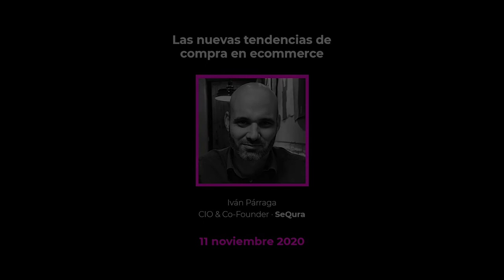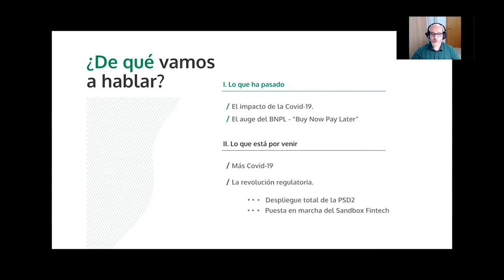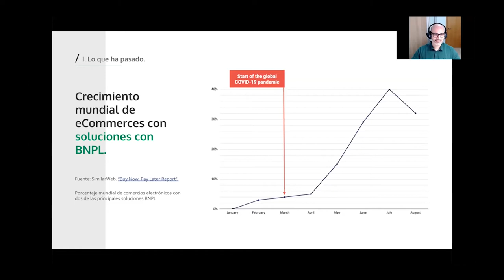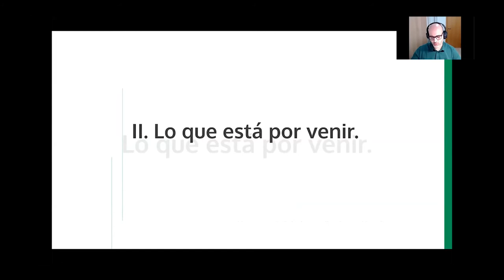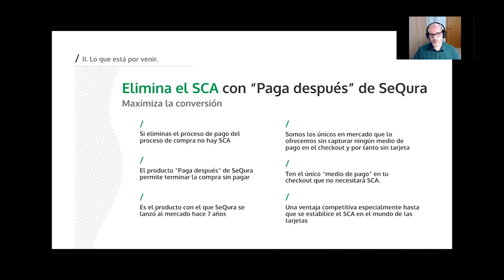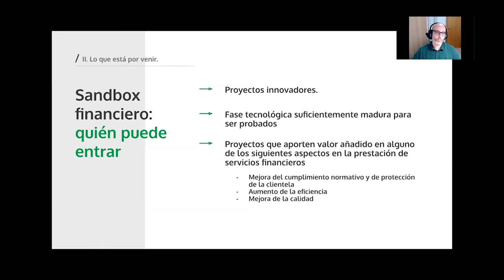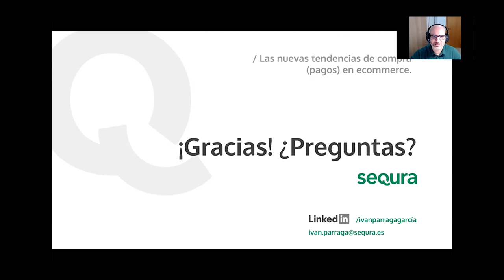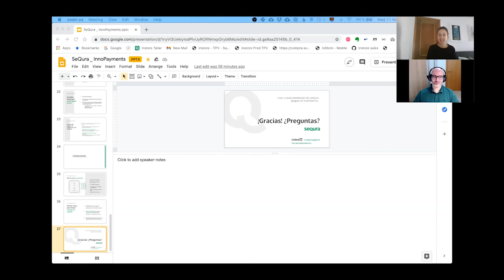innoPayments'20: Las nuevas tendencias de compra en ecommerce, con SeQura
La situación provocada por la covid-19 ha afianzado la penetración del comercio electrónico en todo el mundo. El crecimiento en ventas, solo en Europa Occidental, se estima del 16,9% con respecto a la previsión pre-pandemia. Este panorama ha reforzado la adopción por parte de comercios y usuarios de método de pagos alternativos. En esta sesión, liderada por Iván Párraga, CIO de SeQura, analizamos las últimas novedades en pagos digitales para hacer de este uno de los momentos más interesantes de la compra.